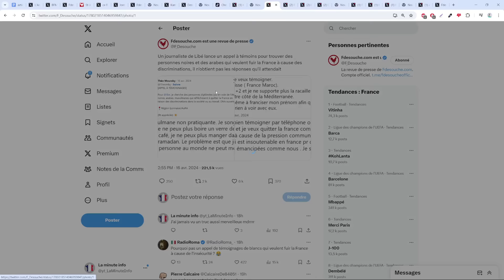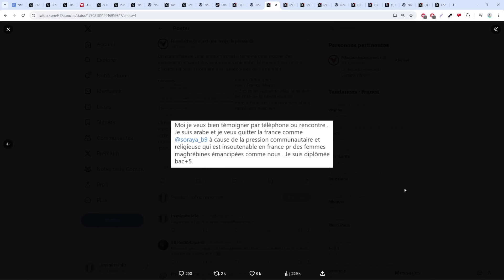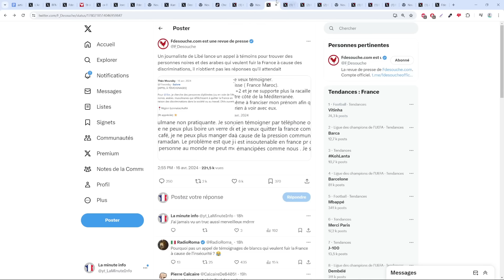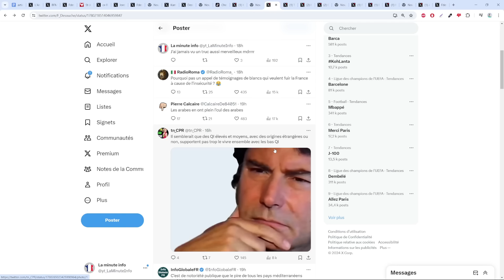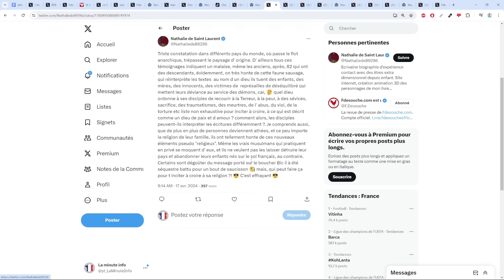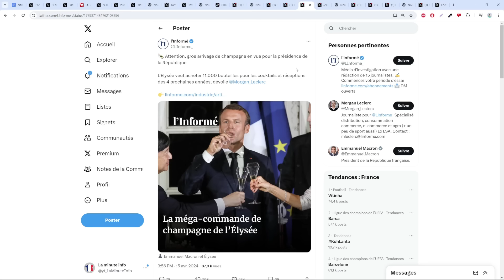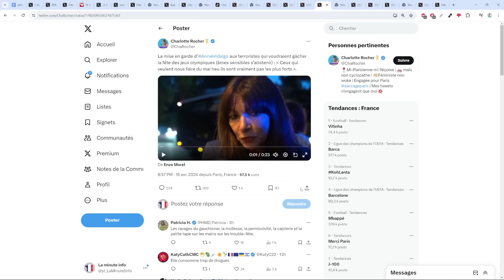LIBÉRATION VEUT FAIRE UN SONDAGE SUR LES MUSULMANS , LES RÉPONSES NE SONT PAS CELLES ATTENDUES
Il y a des musulmans de droite ici ?

Sommaire :
00:00 Liberation se prend un contre son camp
05:02 L'élysée commande 11000 bouteilles de champagne avec vos impots
06:16 Anne hidalgo menace les terroristes
07:55 Fin et outro

- Emmanuel macron va commander 11 000 bouteilles de champagnes payées par vos impôts